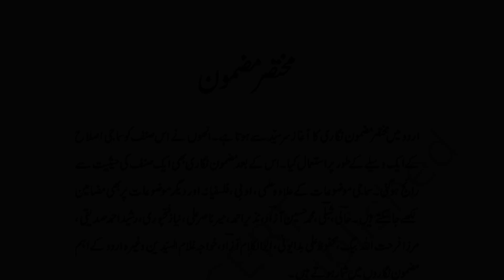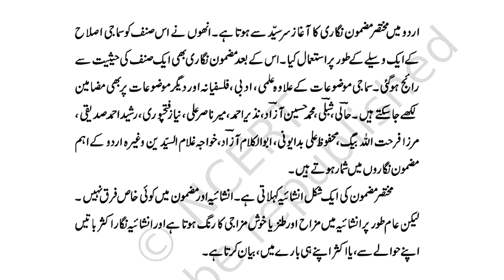نثر کی صنف - مختصر مضمون | NASR KI SINF - MUKHTASIR MAZMOON | URDU.SAFAR